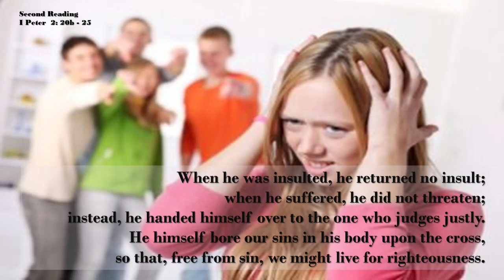2023 04 30 1130 FrGerry 4thSundayEaster Homily